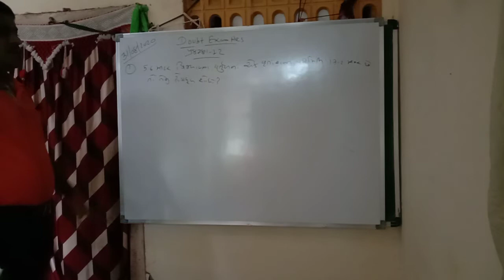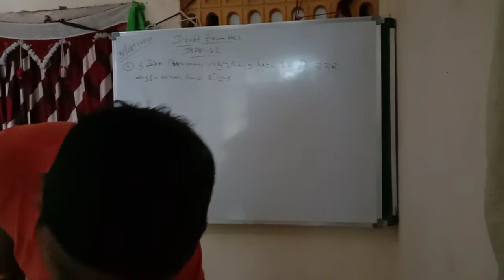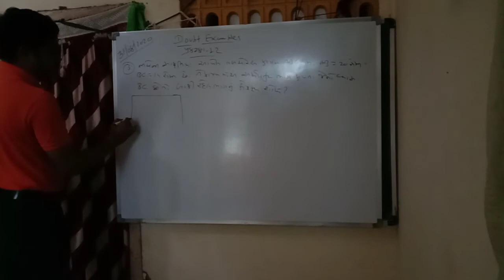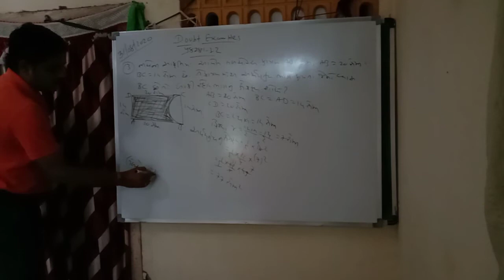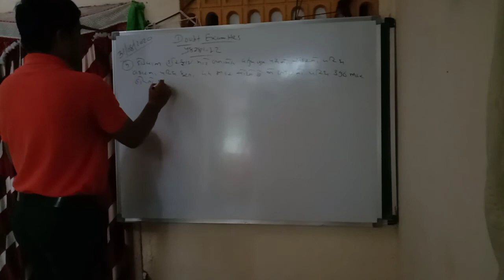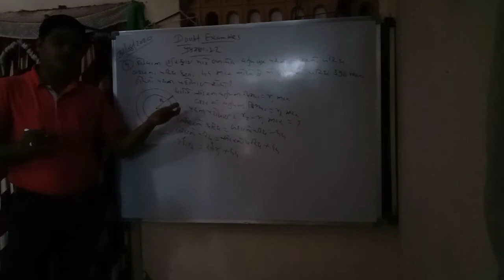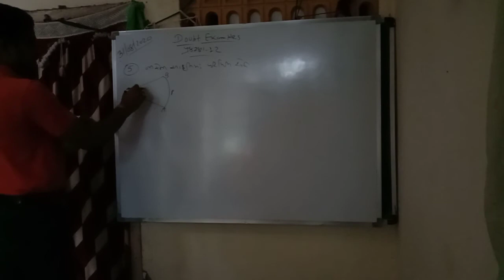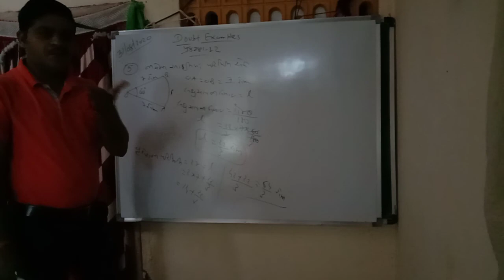August 31, 2020